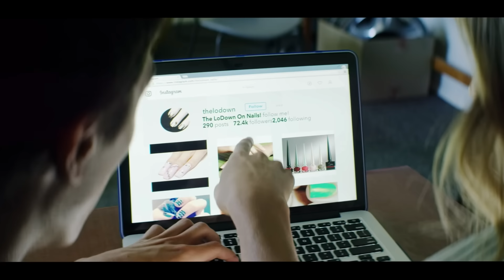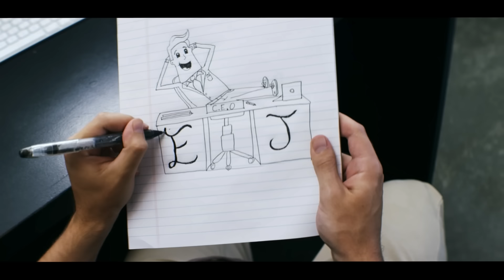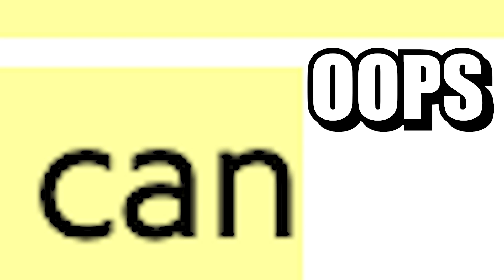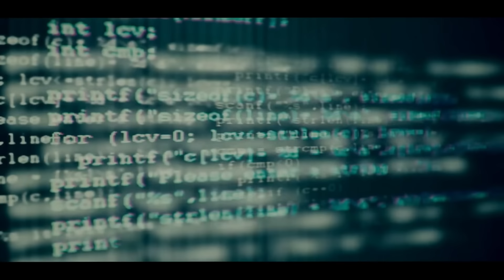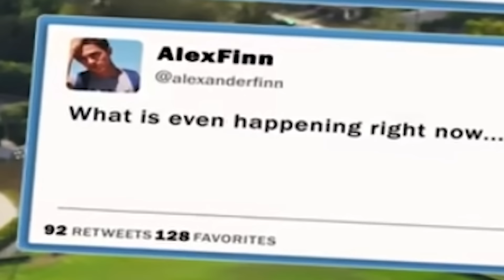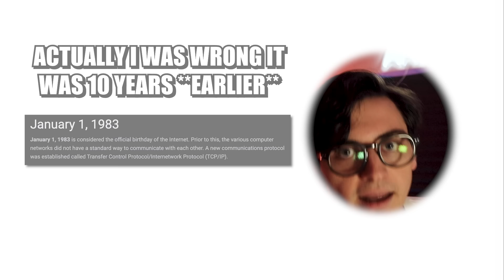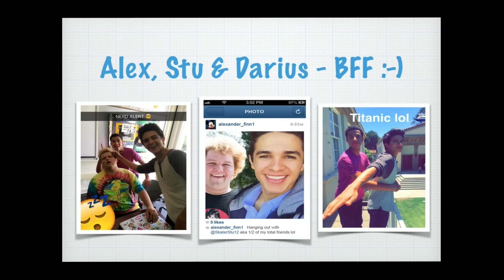Brent Rivera's Movie Gave Me Depression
Brent Rivera seems to have attempted every single medium of entertainment in existence, and my question to him is: Why are you doing this to me? Regardless of my feelings towards him, today, we follow the king of content as he stars in (what I hesitate to call) his first motion picture.

Have an idea you want me to cover?

mud
mud.consumer
asmr cringe
cringe
weird asmr
bad christmas movie
christmas
bad movie
reaction
jon taffer
dhar mann
mr. beast
mr. beast challenge
bad tv show
commentary
toy channels
cringe
james corden
controversy
andy king
(fun tags)